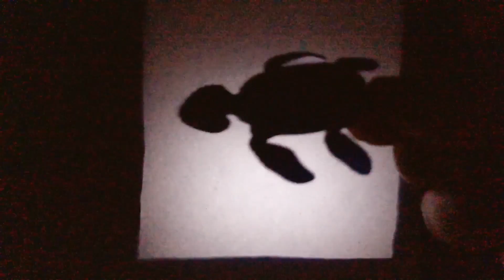Who is this dinosaur shadow? #2 Learn dinosaur names, colors. Dino mecard toys. | JoyToy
Who is this dinosaur shadow? #2 Learn dinosaur names, colors. | JoyToy
number, color, baby, toy, dinosaur, dinosaur names, kids, learn number, leran color
จำนวน, สี, ทารก, ของเล่น, ไดโนเสาร์, ชื่อไดโนเสาร์, เด็ก ๆ
número, cor, bebê, brinquedo, dinossauro, nomes de dinossauros, crianças
nomor, warna, bayi, mainan, dinosaurus, nama dinosaurus, anak-anak
número, color, bebé, juguete, dinosaurio, nombres de dinosaurio, niños
أرقام التعلم ، وألوان التعلم ،رقم ، اللون ، وطفل رضيع ، لعبة ، ديناصور ، أسماء الديناصورات ، والأطفال
Anzahl, Farbe, Baby, Spielzeug, Dinosaurier, Dinosaurier Namen, Kinder lernen Nummer, lernen Farbe

Aprender color
Aprender nombre de frutas y verduras en inglés
Aprenda cor
Aprenda o nome de frutas e legumes em inglês
Belajar warna
Pelajari nama buah dan sayuran dalam bahasa Inggris
تعلم اللون
تعلم اسم الفواكه والخضروات باللغة الإنجليزية
रंग जानें
फलों और सब्जियों का नाम अंग्रेजी में जानें
Выучить цвет
Узнайте название фруктов и овощей на английском языке
Matuto nang kulay
Alamin ang pangalan ng mga prutas at gulay sa Ingles
Học màu
Tìm hiểu tên các loại trái cây và rau quả bằng tiếng Anh
Impara il colore
Impara il nome di frutta e verdura in inglese
রঙ শিখুন
ফল এবং সবজি নাম ইংরেজি জানুন
色を学ぶ
果物や野菜の名前を英語で学ぶ
Farbe lernen
Lernen Sie den Namen von Obst und Gemüse auf Englisch
Apprendre la couleur
Apprenez le nom des fruits et légumes en anglais